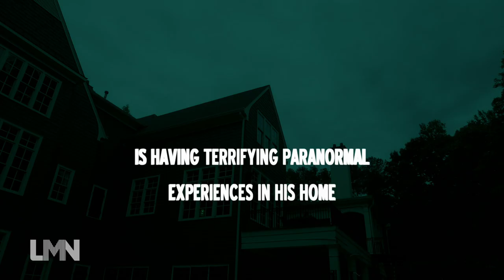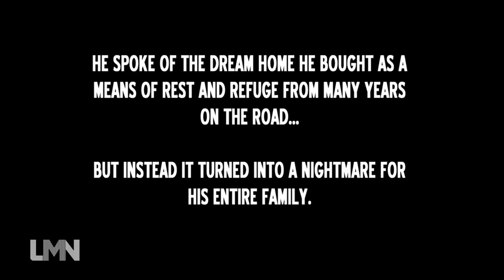Rapper T-Pain’s Paranormal Experience in Family Home | The Haunting Of - Full Episode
Music Mogul and rapper T-Pain seeks psychic medium Kim Russo's help in uncovering what is causing the terrifying paranormal activity in his family's Georgia home in Season 4, Episode 5, "T-Pain."